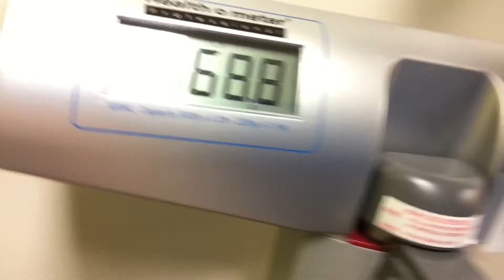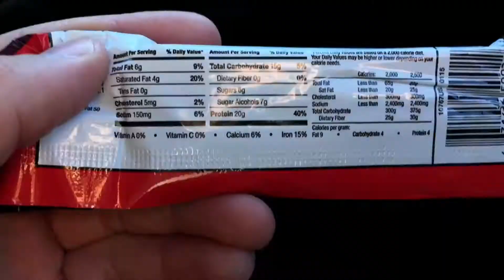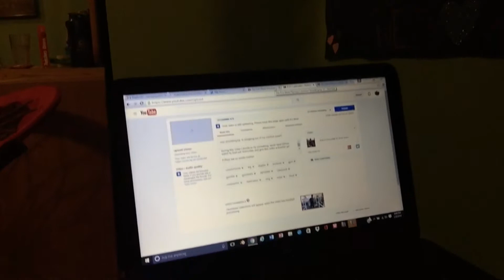Iron shredding Ep. 7| Feeling Good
Those days where you feel the best and kill your workout.. that is how I felt during my workout!